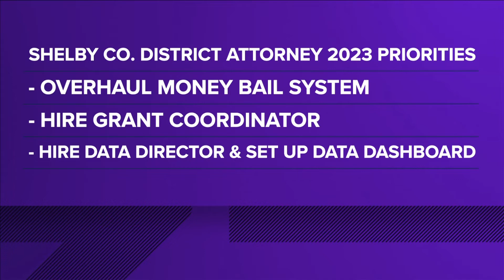Here's how Shelby County D.A. Steve Mulroy plans to fight crime make communities safer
Steve Mulroy laid out his changes so far, initiatives planned for 2023 to curb violent crime and cut down on violent reoffenders.